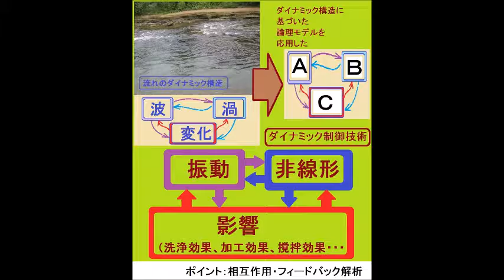流れとかたち・コンストラクタル法則 （超音波システム研究所 ultrasonic-labo）